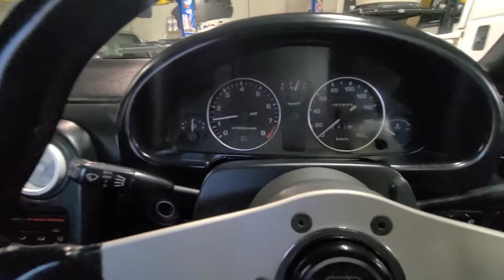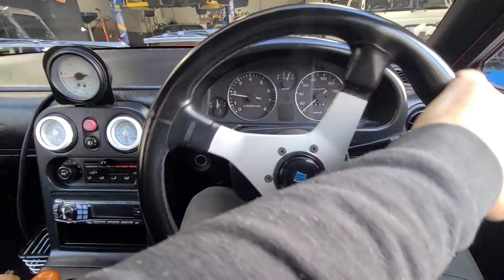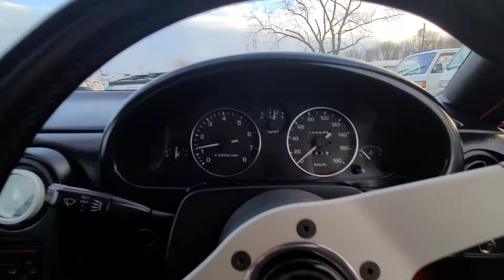SOLD- 1992 Mazda Eunos Roadster -- NO TURBO + NO HARDTOP